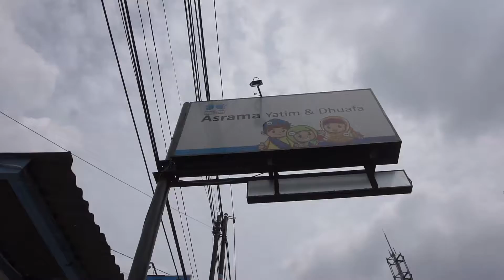Erupsi Gunung Merapi - Bantuan Kemanusiaan Sahabat Yatim Indonesia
Alhamdulillah wasyukurillah atas Rahmat Allah SWT dan dukungan dari ayah bunda yang telah mempercayai dan menitipkan amanahnya kepada yayasan kami, Sabtu 23 Januari 2021 relawan sahabat Yatim Indonesia yang ada di Jogja berangkat menuju salah satu posko yang ada yaitu di SD Negeri Tritis sanjaya desa pakem.

Adapun amanah dari ayah bunda telah kami sampaikan berupa :

1. Minyak kayu putih
2. Mie instan
3. Roti
4. Teh
5. Susu
6. Dan logistik lainnya.

Ayah bunda terimakasih atas do'a dan dukungannya sangat bermanfaat bagi mereka.

Rekening :

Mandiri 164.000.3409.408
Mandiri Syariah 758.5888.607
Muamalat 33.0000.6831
A.n yayasan sahabat Yatim Indonesia